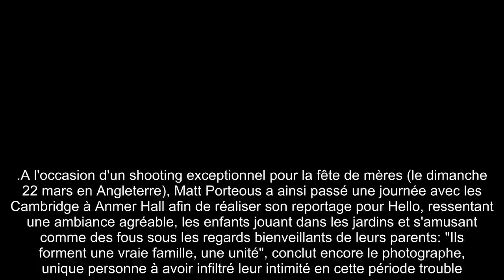✅ Kate Middleton et William : un photographe raconte leur intimité à Anmer Hall, leur manoir anglai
✍ Alors que la pandémie de coronavirus a aussi frappé de plein fouet la Grande-Bretagne, voyant la courbe de ses morts augmenter de façon exponentielle depuis plusieurs jours, touchant les élites du pays comme le prince Charles (qui s'en remet doucement et qui a enfin pu retrouver son épouse) ou le Premier ministre Boris Johnson (en soins intensifs depuis ce 6 avril), et que la reine Elizabeth II en personne a proclamé un discours historique ce 5 avril, les autres têtes couronnées se sont dispersées dans leurs différents quartiers et semblent être à l'abri de la menace.  .Si la reine et le prince Philip sont confinés à Windsor, le prince Charles et Camilla à Birkhall, et Meghan Markle et Harry à Los Angeles, Kate Middleton et le prince William passent eux cette période d'isolement dans leur domaine du Norfolk, Anmer Hall, avec leurs trois enfants - George, Charlotte et Louis.  Mais qu'en est-il de leur quotidien champêtre à la campagne ? Un photographe royal qui a pu s'inviter dans leur  ...